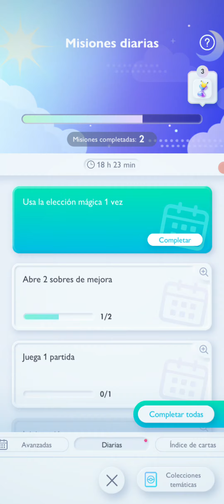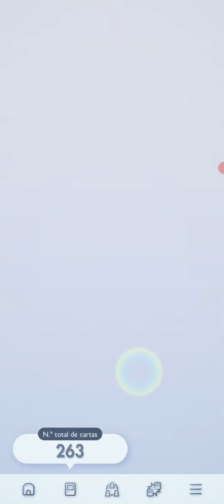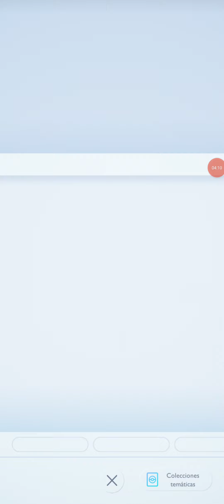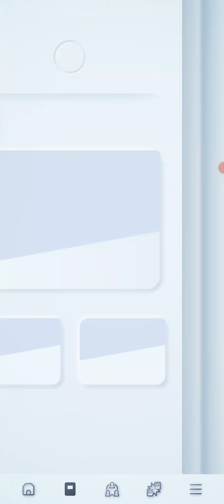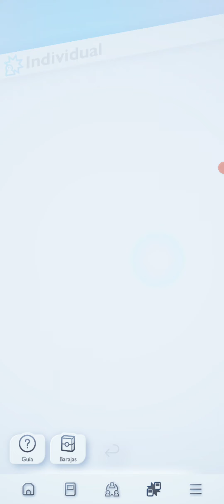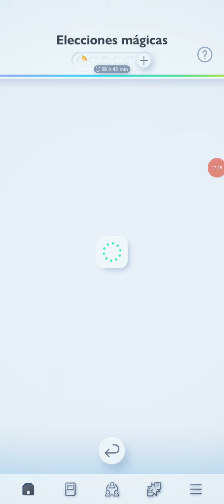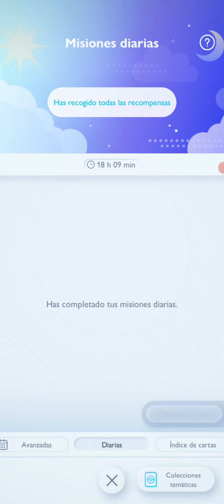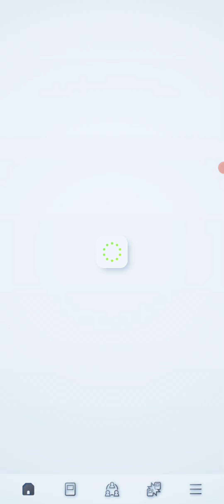Pokémon Jcc Pocket ✉️ Playthrough Parte 13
Parte 13 de este Playthrough de Pokémon Jcc Pocket.

Disfrutenlo!!!